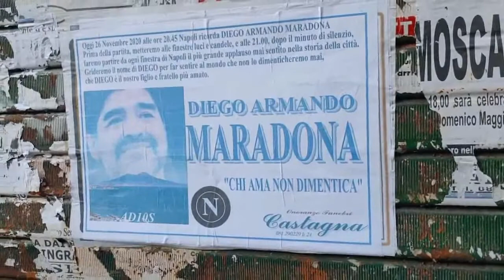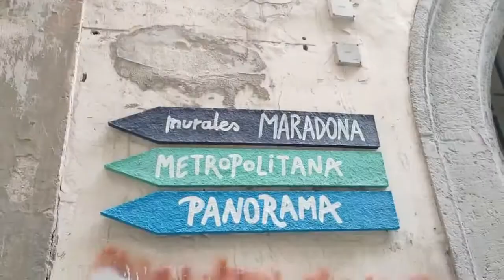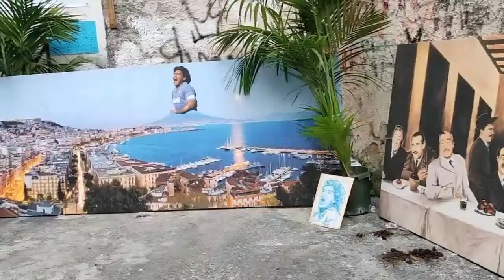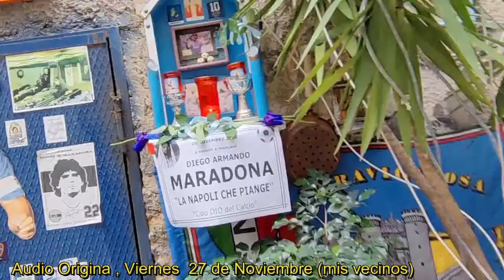NÁPOLES Y SU GRAN AMOR POR MARADONA - LLEGÓ NUESTRO PRIMER ÁRBOL - MI VIDA EN ITALIA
VLOGS DE MI VIDA EN ITALIA - NAPOLES